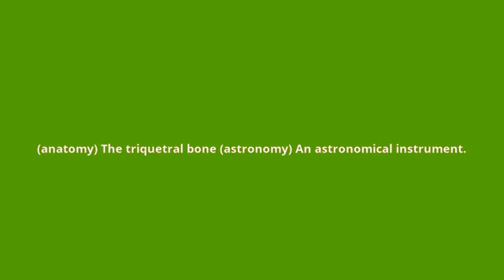what is the meaning of triquetrum